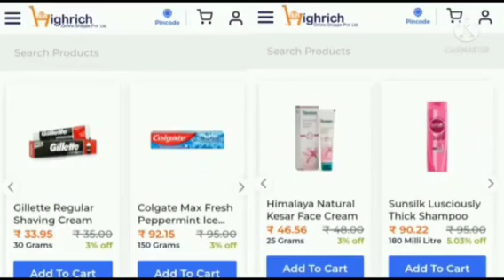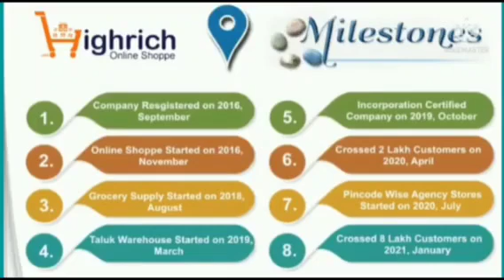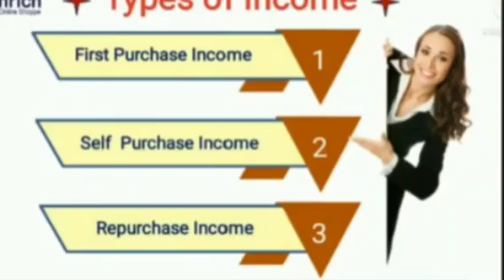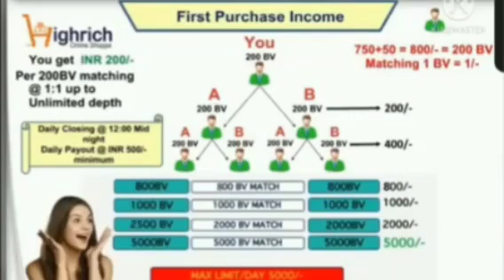Highrich | Highrich - Plan Presentation in Hindi